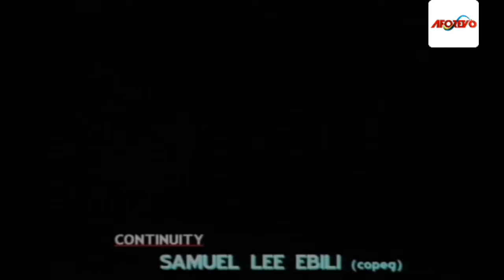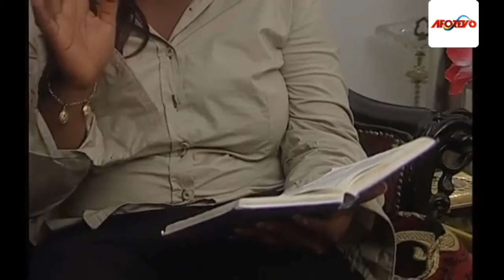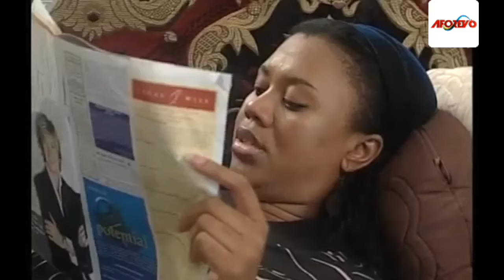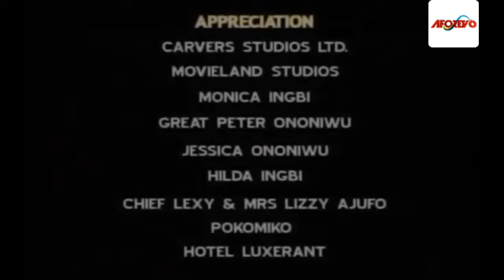You Are Going To Be A Proof That God Can Do It, A TRUE LIFE STORY - A Nigerian Movie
Nemesis catches up with a woman who has always use men as her play things after she discovers the most amazing secret kept for years.